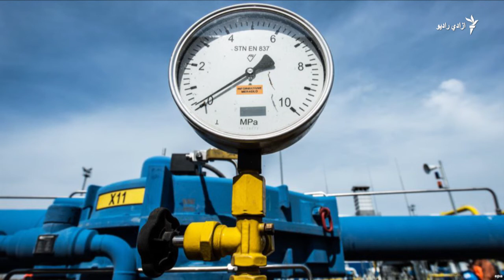د ټاپي پروژې د ډیزاین او انجینري کارونه افغانستان کې پیلېږي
د جرمني یوه کمپنۍ غواړي د افغان حکومت په مرسته د ټاپي پروژې د ډیزاین او انجینري کارونه د افغانستان په خاوره کې پیل کړي.
د دغه پروژې د ډیزاین او انجینري کارونو د پیل هوکړه‌لیک د سې شنبې په ورځ د افغان ګاز مسولینو او جرمني کمپنۍ له لوري د افغان ولسمشر محمد اشرف غني په حضور کې لاسلیک شو.